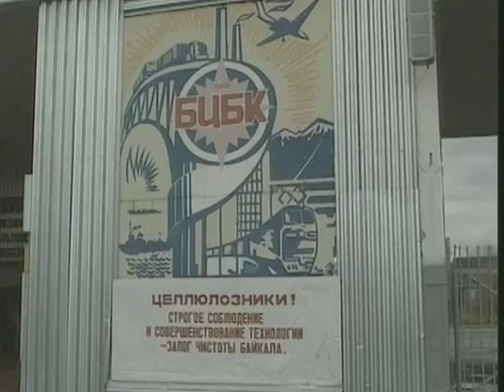Lake Baikal: the economic importance of industry (7/8)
The economic importance today of Baikal's Paper Mill.

Explore qualifications in Environment, Development and International Studies' with the OU